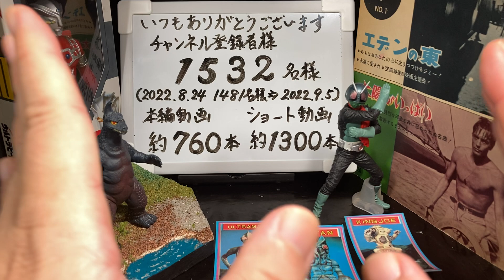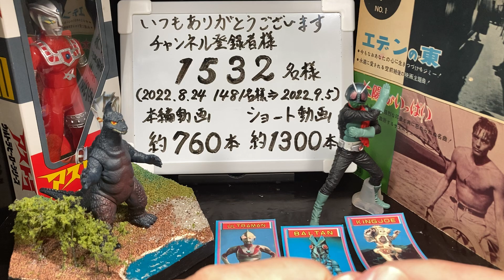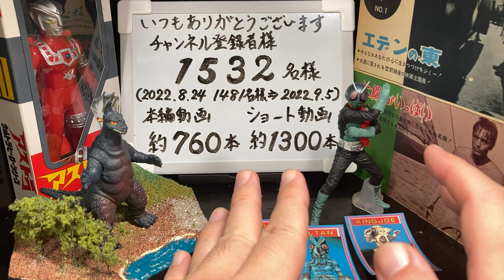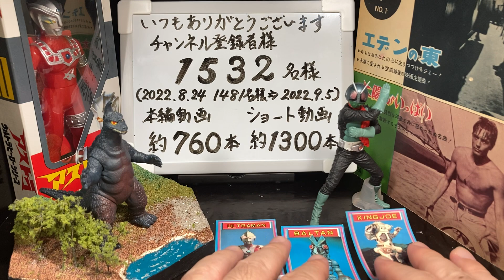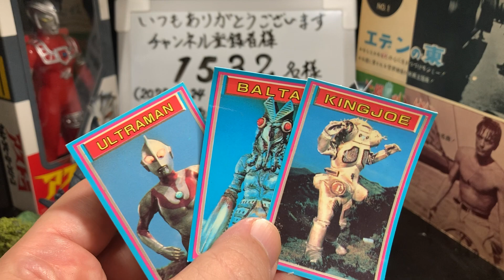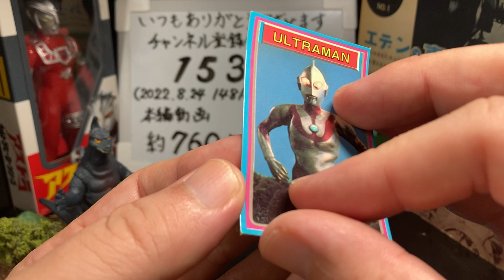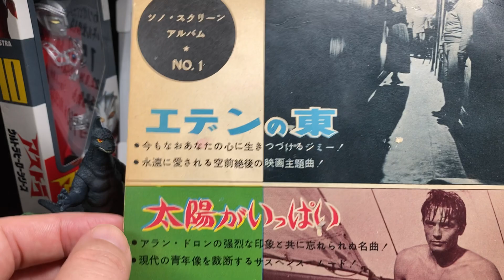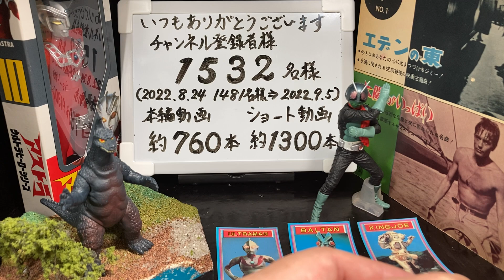【皆様への感謝の言葉】 チャンネル登録者様が1500名様を超えました。（実際には1532名様です）皆様への感謝の言葉 感謝 チャンネル登録 ウルトラマン ゴジラ 映画【761本目の動画】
投稿時刻は18月30分です。